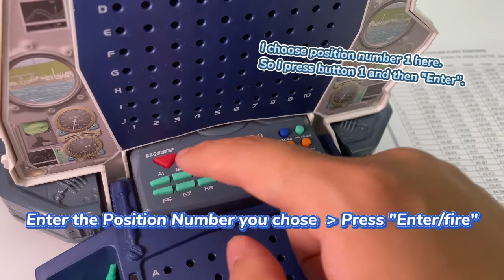How to Play Electronic Battleship ? Playing Electronic Battleship Game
The game uses the traditional concept of the game battleship to support children in identifying letters and numbers, as well as their ability to follow simple instructions from their opponent.

Battleship requires skill, patience, and logic which makes our interactive battleship game with coordinates resource a fantastic activity for kids!